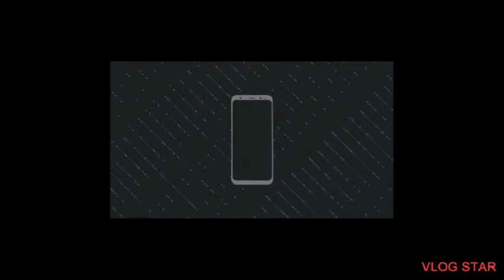Maruyang Kamote Easy To Cook